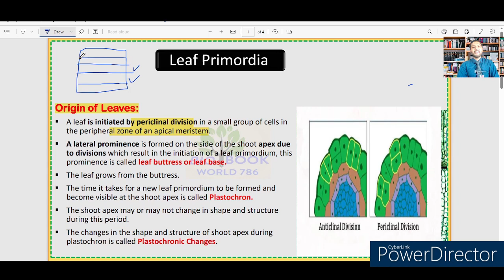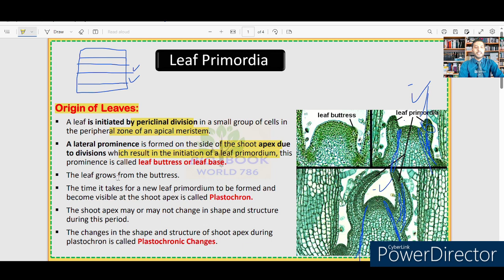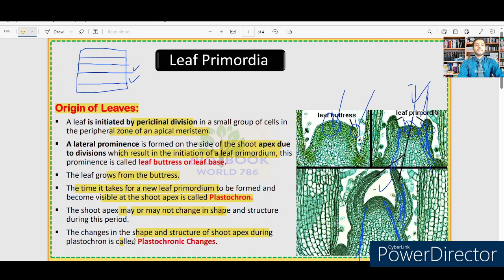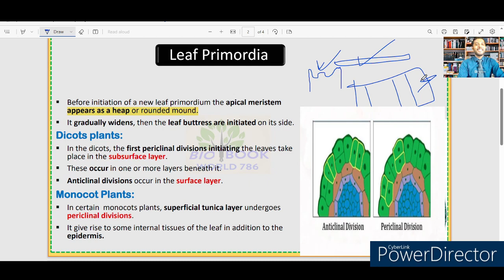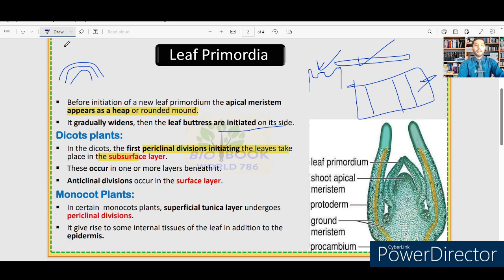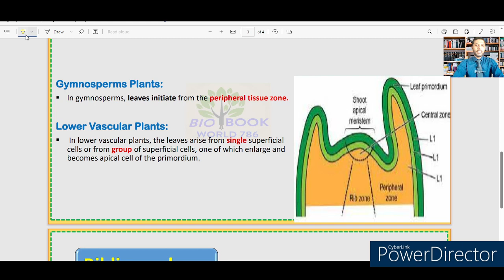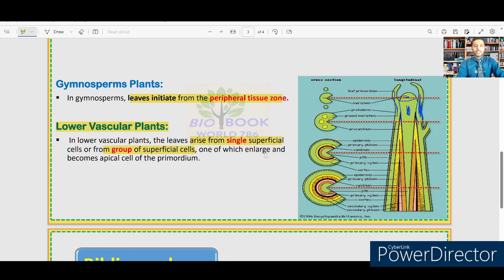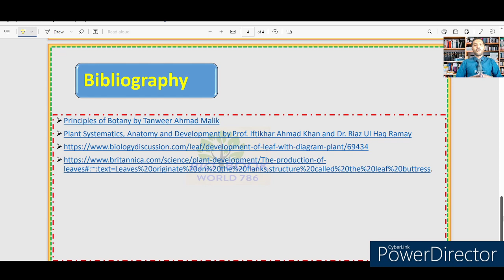Leaf primordia | Origin of Leaf | In Dicot | In Monocot | In Gymnosperms | In Pteridophytes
Highlights:

🌱 Leaf origin Leaf primordia originate from periclinal division in peripheral cells of an apical meristem.
🌿 Periclinal division Parallel division leads to layer addition, increasing plant length.
🍃 Leaf base formation Lateral prominence results in leaf buttress or base formation on shoot apex's side.
🕰️ Plastochrone The time from new leaf primordium formation to its visibility at the shoot apex is called Plastochrone.
💭 Apex appearance Before new leaf initiation, the apical meristem appears as a heap, gradually widening.
🌸 Dicot plants exhibit periclinal division in the subsurface layer, while monocot plants undergo periclinal division in the superficial tunica layer.
🌲 Gymnosperms see leaf initiation from peripheral tissue zones, forming cortex and vascular bundles in rib meristem.
🍃 Lower vascular plants experience leaf emergence from single or group superficial cells, with one enlarging to become the apical cell of the primordium.

Summary:

The origin of leaves, specifically leaf primordia, involves periclinal division in peripheral cells of an apical meristem. The process influences plant length, leaf base formation, and growth timing.